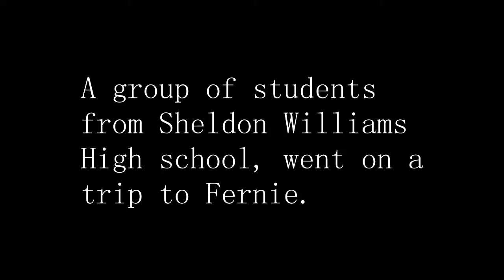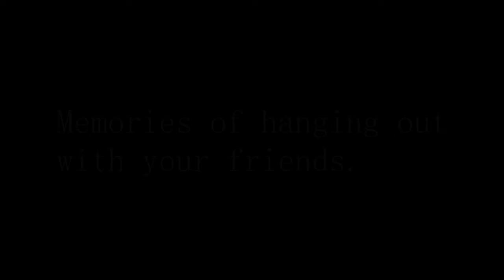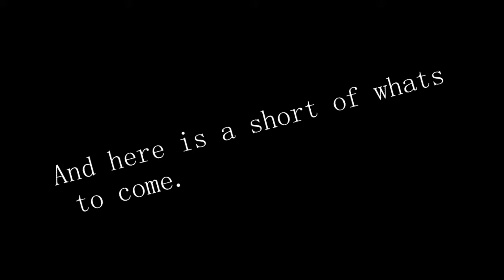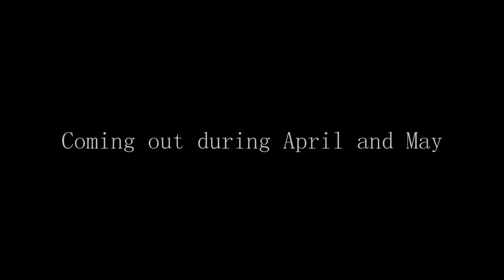Fernie Invasion Trailer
A ski trip that I had with my school. Good memories